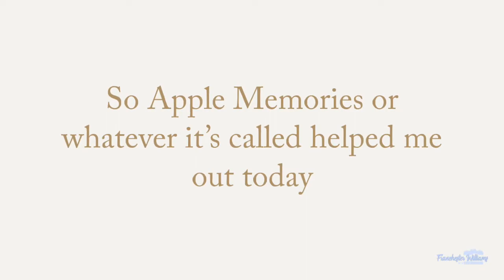Random - 100 Day Challenge - Day26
Today was a phone call day so I got help from Apple lol